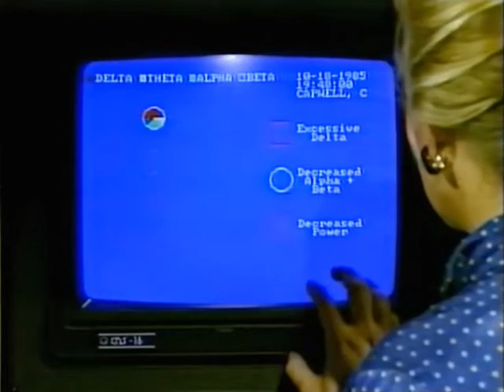Cruz & Eden's scene - Eden learns that the other man in her life is in trouble